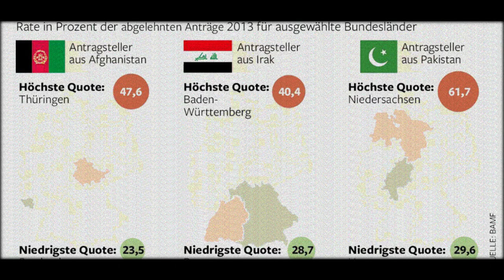Asylpolitik: Anerkennungsquoten stark abhängig vom Bundesland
Unterschiede bei Anerkennung
Auch wenn die Überprüfung von Asylanträgen Bundessache ist, so ist es doch von Bundesland zu Bundesland unterschiedlich wahrscheinlich, ob ein Asylsuchender als solcher anerkannt wird.
Das berichten die Zeitungen der Funke Mediengruppe unter Berufung auf eine Antwort der Bundesregierung auf eine Anfrage der Linken-Abgeordneten Ulla Jelpke.